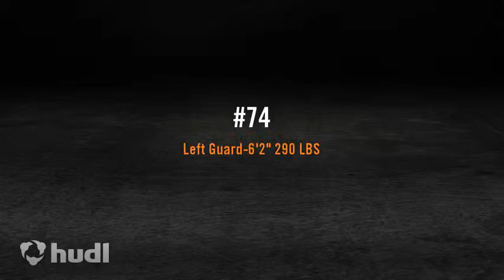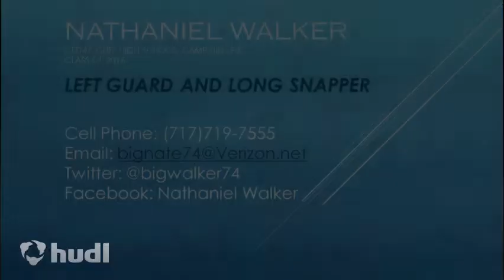Nathaniel Walker Class of 2016 Game 2 Highlights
Left Guard and Long Snapper Prospect Game 2 Highlights